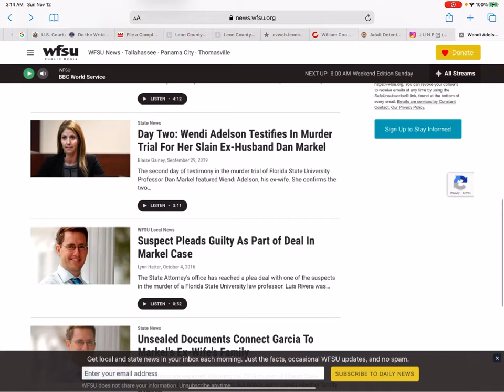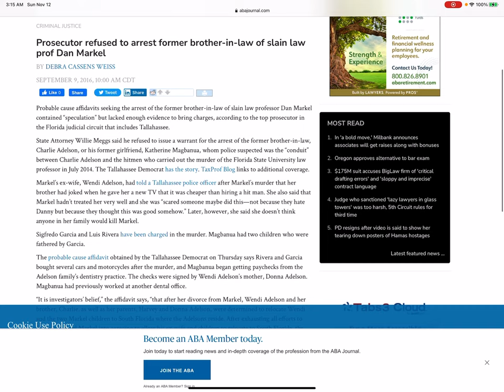Charlie Adelson On Instagram w/ June Umchinda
Cringe alert. Convicted murdered CHarlie Adelson’s picture spotted on Girlfriend June Umchinda’s Instagram Page. Commentary.